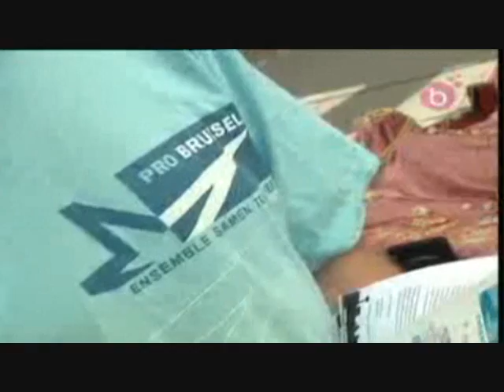Pro Bruxsel télé bruxelles